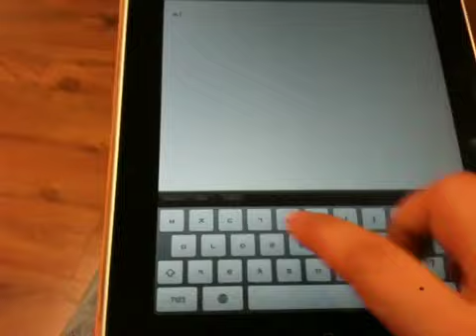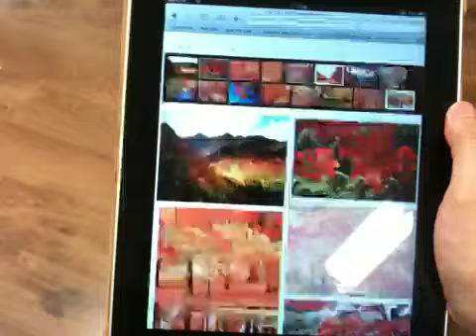아이패드 이미지 검색